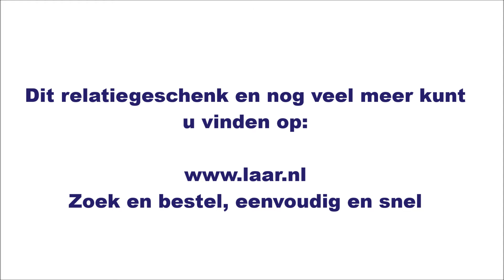Sporttas Foldable | Van der Laar Relatiegeschenken